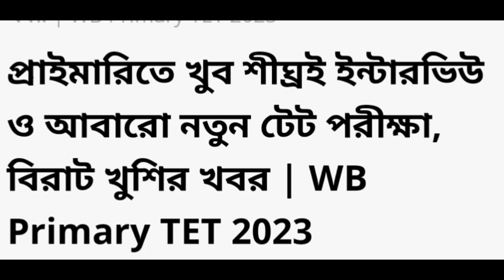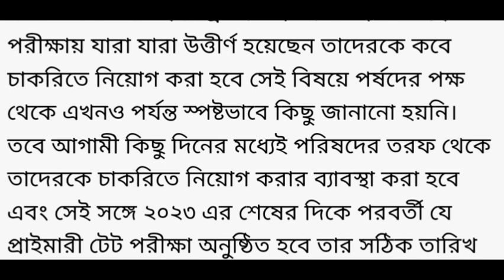প্রাইমারিতে খুব শীঘ্রই ইন্টারভিউ ও আবারো নতুন টেট পরীক্ষা, বিরাট খুশির খবর | WB Primary TET 2023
new tet
Wb tet result 2023
wb tet result 2022
new primary tet latest news today
wb primary tet latest news 2022
primary tet new notification recruitment 2022
primary tet new recruitment 2022 news